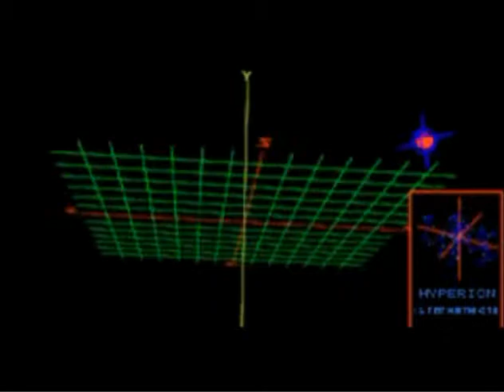Let's Play Wing Commander III Episode 31: Morale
Things are looking up in the Confederation. Many on the TCS Victory are believing that the end of the war is near, thanks to the T-bomb.